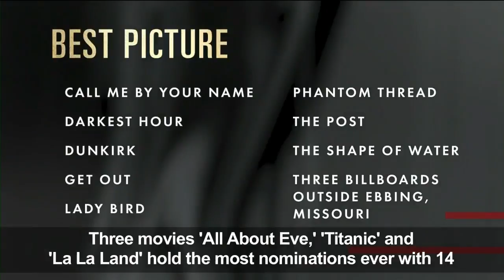'The Shape of Water' scores big with 13 Oscar nominations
Fantasy romance The Shape of Water tops the Oscars nominations list with 13 nods, as the Academy also gives a rare nomination to a woman in the directing category.

'the shape of water' scores big with 13 oscar nominations Fantasy romance “The Shape of Water” topped the Oscars nominations list on Tuesday with 13 nods, one shy of the record, as.